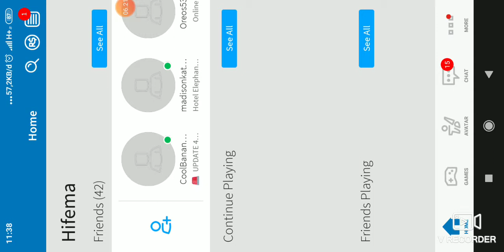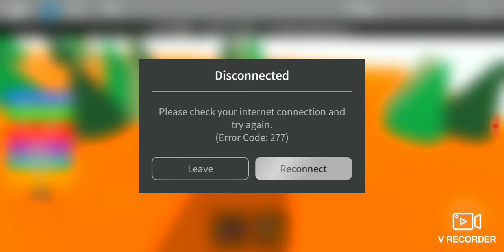Main Roblox lava part 2